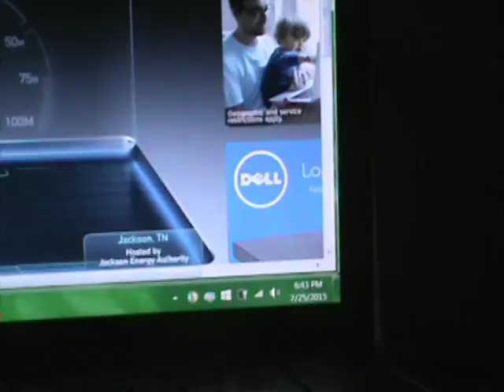2015 07 25 WISPER Speed Test1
ENOUGH! I have  had  ENOUGH! WISPER  ISP located IN ALAMO TENNESSEE  "say"  they are an INTERNET  PROVIDER... I stuck with them  for nearly 3 1/2 years...I  BITCHED.. NOTHING, I have shared  videos JUST LIKE this... NOTHING! I am TIRED  OF  PAYING FOR  SUB-SERVICE!  I want to  be "FORGIVING".. once "maybe  twice"  EVERY "FEW  MONTHS".. similar "could"  be SOMEWHAT understandable.. BUT TO  HAVE  SLOW  SERVICE  because of being located  in  COUNTRY? SCREW that satellite  companies  can and DO OFFER  MUCH BETTER, EVEN "IF" for a slight increase in price this is the  "AVERAGE  TOTALLY  UNACCEPTABLE SHIT  service  from WISPER  ISP located in  ALAMO, TN !